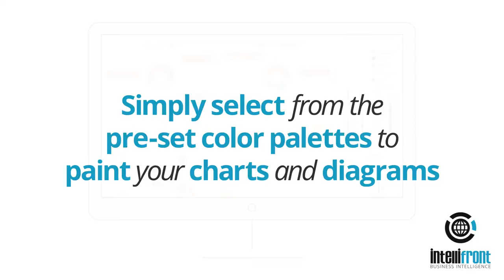How do I add color to my IntelliFront BI dashboards?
How do I add color to my dashboards? Using Intellifront BI, your dashboards can be beautifully color-coordinated. Simply select from the pre-set color palettes to paint your charts and diagrams.

IntelliFront BI™ is a browser-based Data Analytics & Business Intelligence solution that saves you time and money by creating & sharing your Reports, KPIs & Dashboards in a single easy-to-use portal. Quickly create static & real-time reports in the browser-based admin module and easily share them with management & stakeholders in their secure user portal.

Designed with on-premise implementation in mind, it comes with Active Directory Integration, Single Sign On & 2-Factor Authentication as standard. Coupled with its built-in Application Security, IntelliFront BI allows you to collaborate & share reports with external users without compromising your security policies.

Integration with ChristianSteven's scheduling suite allows you to automate the export and delivery of reports in standard formats like PDF, CSV & XML to a variety of destinations like Email, Printer, FAX, Folder, Google Sheets, Google Drive, Sharepoint Dropbox, Slack & more.

✅ KPI Dashboards

✅ Reports & Dashboards

✅ Single Source BI

✅ Data Analytics

✅ Business Intelligence